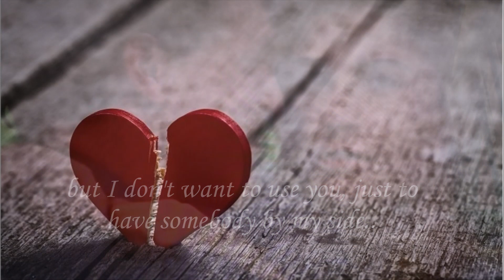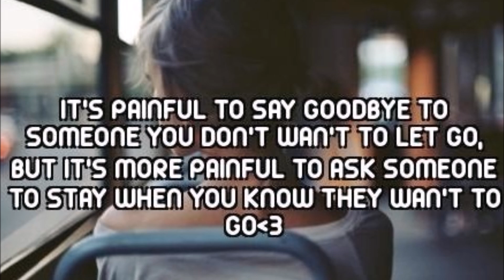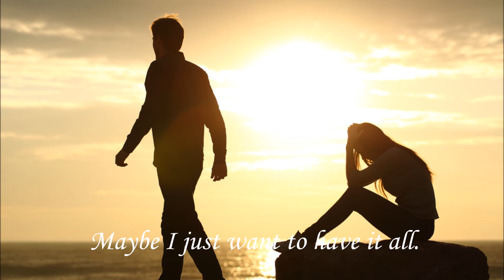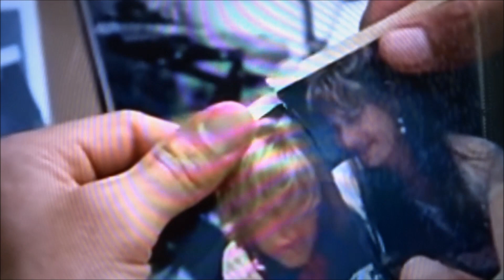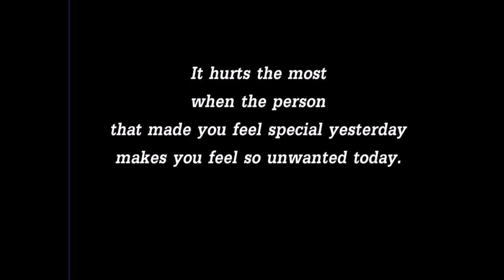Sometimes Love Just Ain't Enough With Lyrics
"The reason that sometimes love just ain't enough? You may be the one giving and giving and they take and take in the relationship. Feels like the car has stalled and your pushing this relationship uphill while the other person is steering the whole time with the emergency break on. You're getting nowhere... you're worn out trying... so sometimes its best to put the car in park and quit."

~sometimeslovejustain't enough